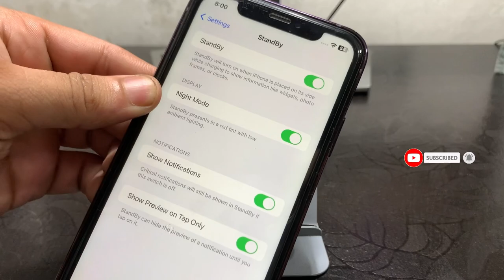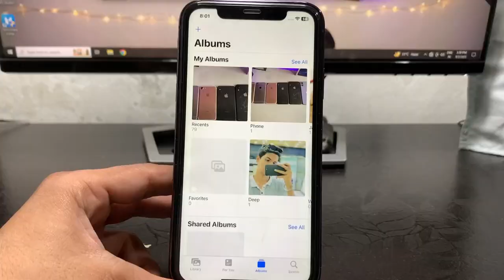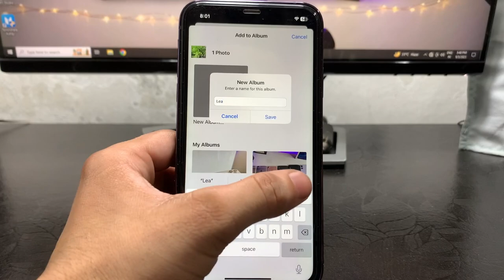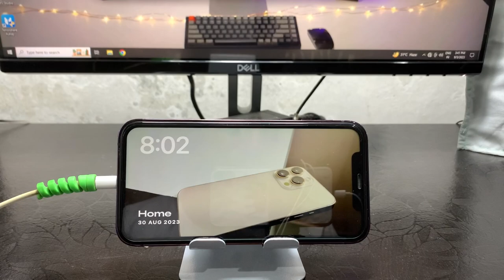iOS 17 : Set Custom Photos in Standby Mode iPhone XR